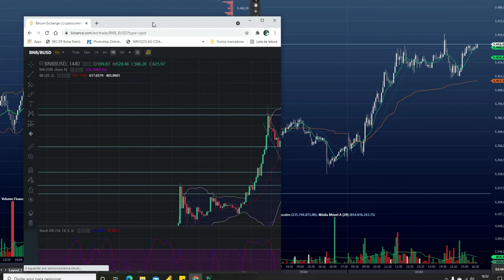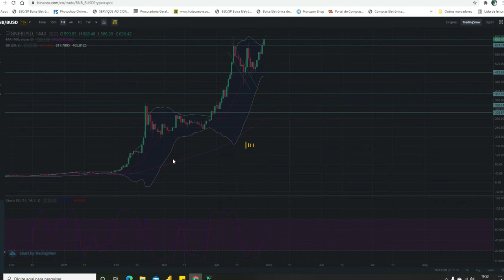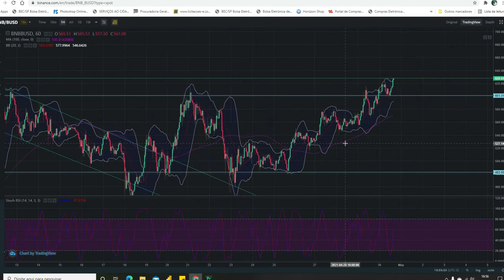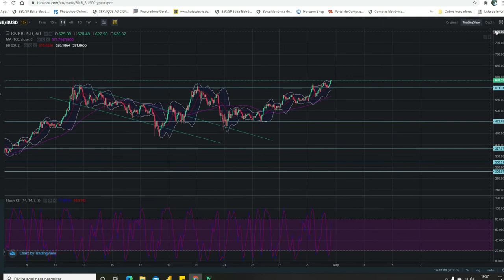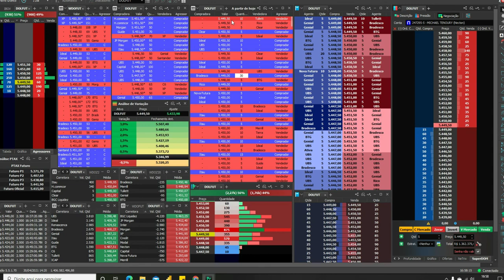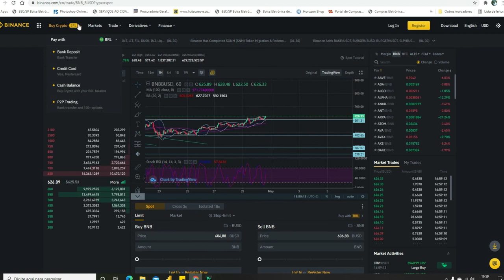Análise da BNB / BUSD Tendencia de criptomoeda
Mercado de Cripto apos uma sequência de queda com informações vindas da China sobre negativa do Governo Chines contra mercado de cripto, porem isso já não e novidade para quem acompanha esse mercado.

Atenção acompanhe nossos estudos diários segue o canal